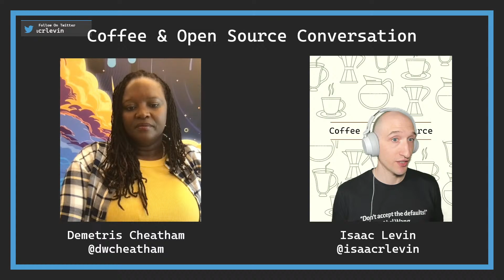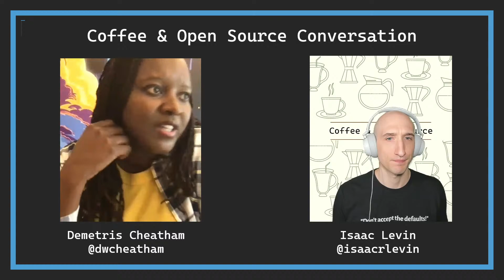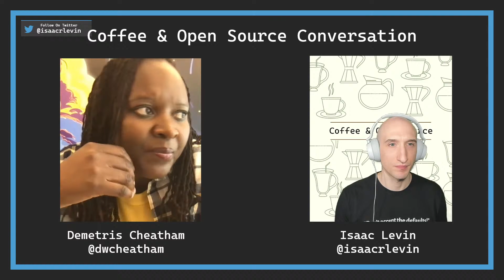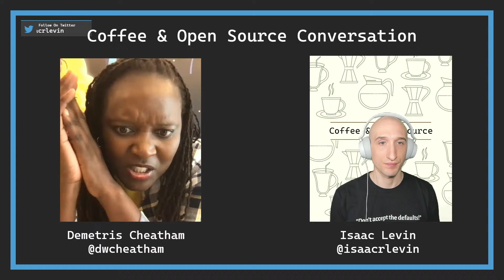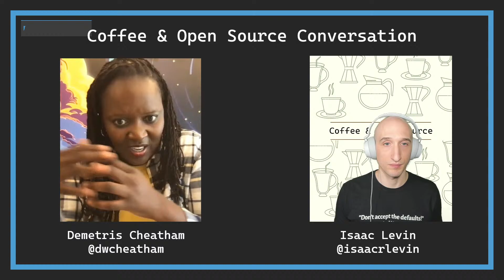Coffee & Open Source Conversation - Demetris Cheatham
Demetris Cheatham is the Senior Director of Diversity, Inclusion and Belonging at GitHub. She is responsible for leading the company’s long-term strategy across four pillars: People, Platform, Policy, and Philanthropy. Her work includes aligning diversity, inclusion and belonging to the company’s global expansion, growth and business strategy, and plan for the future footprint of its workforce.

Prior to joining GitHub, Demetris was the Global Diversity and Inclusion Lead for Red Hat where she was responsible for implementing the diversity and inclusion strategy for the company and its 15,000+ employees located around the world. Demetris also previously served as the Chief of Staff to the Chair Pro Tempore (Vice Chair) of the Council of the District of Columbia and the Committee on Business and Economic Development which had oversight of government agencies with a collective budget of over $2.6B.

Demetris started her career as a Technology Analyst at Goldman Sachs in New York and was later selected as the first woman and youngest Executive Director to lead the National Bar Association, the nation’s oldest and largest international network of over 65,000 predominantly African-American attorneys and judges.

Demetris is a lecturer at North Carolina State University’s Poole College of Management where she teaches Introduction to Entrepreneurship. She is also a member of the Board of Trustees and Executive Committee at Ravenscroft School and Chair of the Diversity and Inclusion Committee.

Demetris was recognized as a National Business Journal Influencers: Rising Star, received the 2019 Triangle Business Journal’s 40 Under 40 Leadership Award and was awarded the Mayor’s Award for Commitment to Community. She was previously named to the Power 100 List for Black Lawyers in America.

Demetris earned a B.S. in Computer Science with honors from North Carolina A&T State University and a JD/MBA from the University of Maryland Francis King Carey School of Law and the University of Maryland Robert F. Smith School of Business, respectively. She is a licensed attorney in the State of Maryland and a certified Executive Coach. Demetris lives in North Carolina with her husband, Cornelius, and daughter Zahra Joy.

You can check out more episodes of Coffee and Open Source